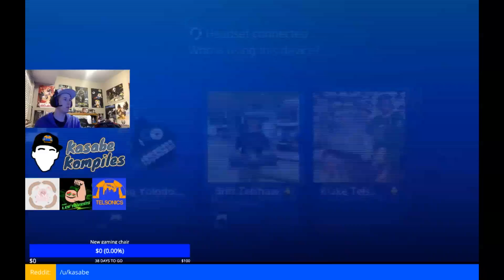Kasabe's Logo Speed Run - Stallion